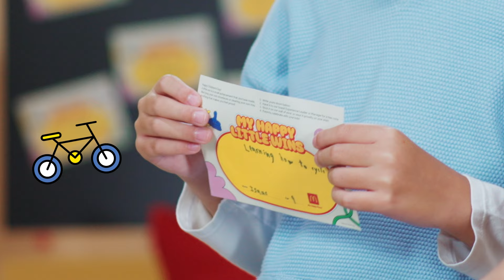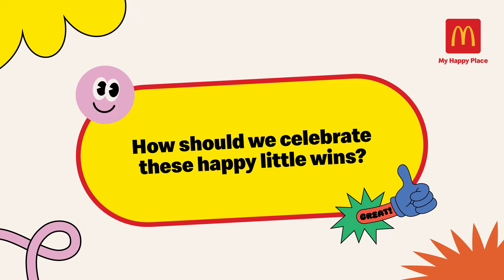My Happy Little Wins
Happy Children’s Day! While we celebrate the big milestones, let’s also shine a light on the small achievements of our little fans. Whether it’s helping out at home or showing kindness to friends, a sprinkle of love and encouragement can go a long way.

Join us at McDonald’s for our big cone-tastic fanfare from 3rd to 6th October to celebrate all the happy little wins! ✨🍦